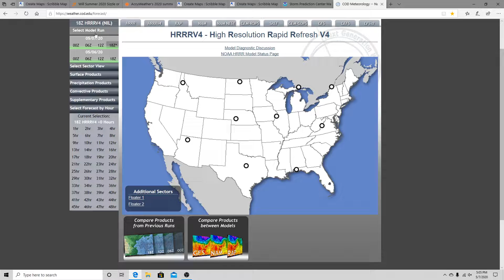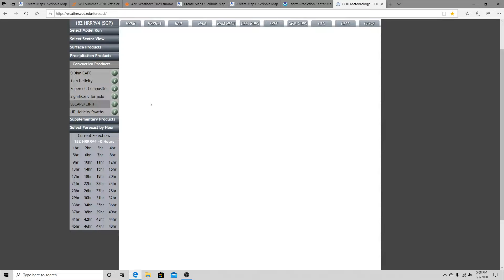Mini Severe Weather Outbreak for Oklahoma Tonight